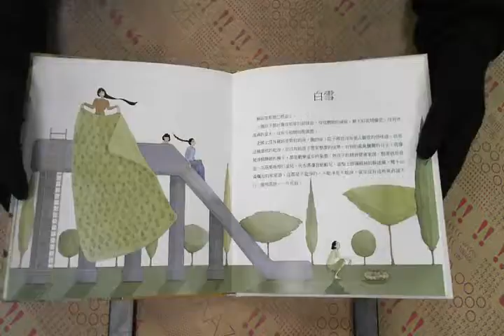TAAZE｜小太陽﹝繪本版﹞﹝特249元﹞ 二手書書況 9577456375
TAAZE｜讀冊生活網路書店「小太陽﹝繪本版﹞﹝特249元﹞」，找二手書請至